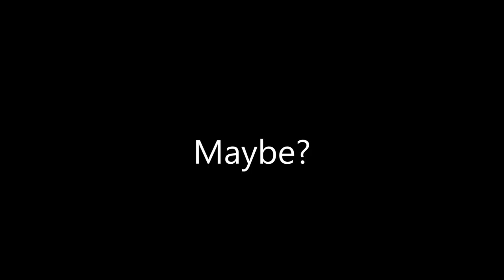Hardcore 1.10- Eps 10- Just as planned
Adding to the inventory system and going to the Nether again.